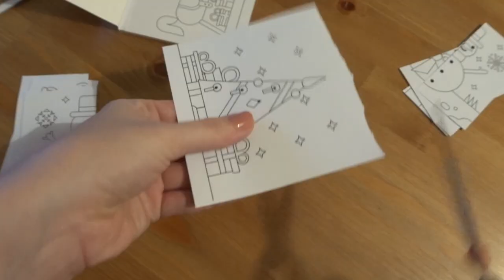ADVENTI KÖZÖNSÉGTALÁLKOZÓ🎄🎁⭐️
Nagyon szépen köszönöm mindenkinek, aki eljött, szuper délután volt, nagyon jó volt együtt lenni veletek. :)
Remélem lesz még  lehetőségem hasonló találkozót szervezni a későbbiekben.

Ha jártatok már a Bazilikánál lévő adventi vásáron és tetszett nektek, akkor december 11-ig szavazhattok rá az alábbi linken, hogy bekerüljön Európa 10 legszebb vására közé

Videószerkesztő: iMovie
A vlogokat Sony Cyber Shot kamerával és/vagy telefonnal veszem fel (iPhone SE).